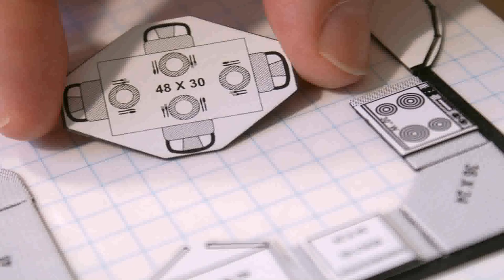Indian Village House Front Elevation Designs Photos